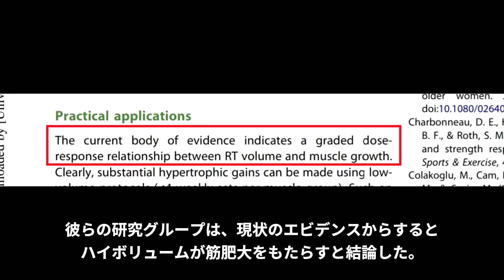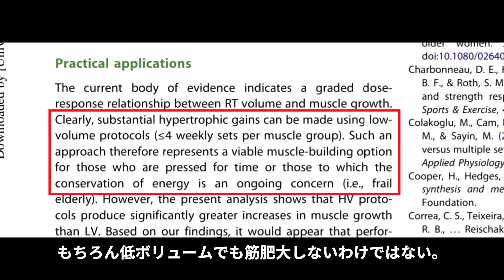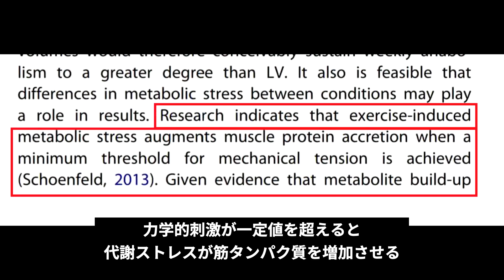筋肥大：筋肥大を最大化させるトレーニングボリューム（エビデンス）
筋肥大のためには、ローボリュームのトレーニングがいいのか？それともハイボリュームのトレーニングの方がいいのか？マイク・メンツァーとアーノルド・シュワルツェネッガーは、トレーニングボリュームについてまったく異なった立場を取っており、二人の感情的対立の原因の一つにもなったと言われている。どちらが正しかったのだろうか？
2016年に出たショーエンフェルドらによる研究は、筋肥大とトレーニングボリュームの関係を考察した研究の中では、最も信頼性の高い論文とされている。
Schoenfeld BJ, Ogborn D, Krieger JW.
Dose-response relationship between weekly resistance training volume and increases in muscle mass: A systematic review and meta-analysis.

★筋肥大とトレーニングボリューム
週に5セット→5.4％
週に9セット→6.6％
週に10セット以上→9.8％
週に5セットでもそこそこの成長があり、ローボリュームトレーニングもそれほど悪くない結果が得られた。勉強や仕事がいそがしい、筋肥大以外にも興味関心がある、家族や交友関係を大事にしたい等、「普通の人」は別に週5セットで構わないのである。
とはいうものの、セット数が2倍になれば、効果もほぼ2倍になるので、筋肥大を最大化したい人は、週に最低でも10セット以上やるべきである。
★やればやるほどいい？
ただし、やればやるほどいいというわけではなく、筋肥大とボリュームの間には、逆U字曲線的関係があると考えられている。ある点を超えると、筋肥大が得られなくなるであろう上限値が存在する。ただ、具体的にそれが、どの程度のボリュームなのかはエビデンス不足で、現段階では特定でできていない。
★筋肥大にもピリオダイゼーションが有効
ショーエンフェルドは、筋肥大のためには、ピリオダイゼーションの導入がベストだとする。
永久にハイボリュームトレーニングを続けることは不可能で、オーバートレーニングをもたらしてしまうため、トレーニングをいくつかの段階にわける。典型的には
ローボリューム→ハイボリューム→機能的オーバーリーチング（一時的・意図的なオーバートレーニング段階）→ディロードというサイクルだ。
★ハイボリュームトレーニングは、どの部位に有効か？
以前の研究では、ハイボリュームトレーニングは、下半身の筋サテライト細胞をよく活性化させたが、上半身には有効ではないとされていた。ショーエンフェルドらはこれが誤りであることを示した。
もっとも、ショーエンフェルドらの研究は、上腕と大腿部に限定されたもので、ハイボリュームトレーニングが他の部位にも有効と断定できるだけのエビデンスは不足しているのが実情である。
★初心者以外にも有効か？
今回のメタアナリシスの大半は初心者を被験者とした論文に基づいている。中級者以上にもハイボリュームは有効だが、さらなる高ボリュームが必要になるだろうとショーエンフェルドは考えている。
★研究はブロスプリットを正当化するものか？
週単位でのボリュームをそろえればブロスプリットも全身法でも効果に差がなかったことから、ショーエンフェルドや共同研究者のクレガーの論文を根拠に「ブロスプリットの復活」を主張する向きもあるが、今回の研究は、ボリュームと筋肥大の背後にある筋肥大のメカニズムについては、考察の対象とされていない。
一般には、トレーニング後72時間以上は、ナチュラルの場合は、筋トレの効果は続かないとされている。トレーニングボリューム次第では、72時間の壁を突破できる何らかのメカニズムが示唆されない限り、現状のエビデンスでは、ナチュラルがブロスプリットを採用するのは避けた方がよいと思われる。
そもそも「初心者とステロイドユーザーは、どんなトレーニングをやっても効いてしまう」ので、初心者を被験者とした研究を元にブロスプリットを正当化することは難しいと思われる。
スポーツ科学研究者ジェームス・リンカーによる解説